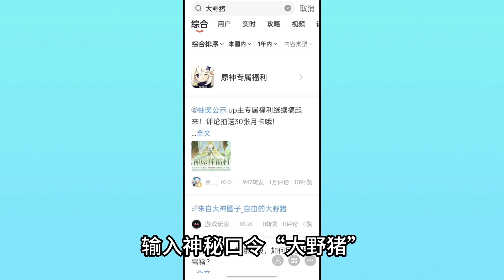【原神】3.7前瞻直播复盘！官宣首位枫丹角色！3.7卡池角色公布！300原石兑换码分享！上线送满精武器！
成为此频道的会员即可获享以下福利：
原神 自由大野猪 Genshin Impact#枫丹#角色 请注意，本视频完全符合YouTube社区准则，没有任何违规行为。